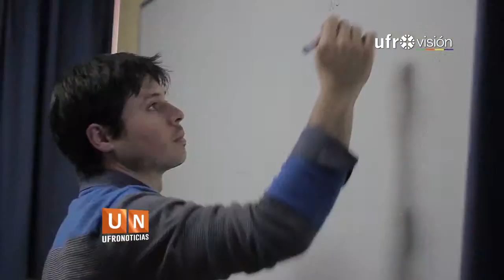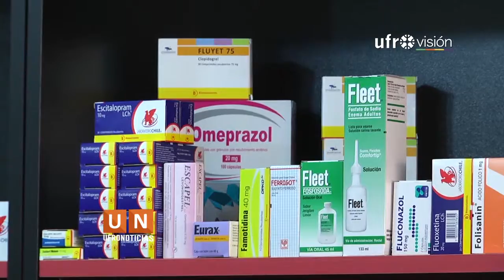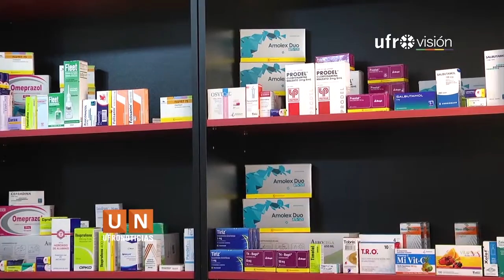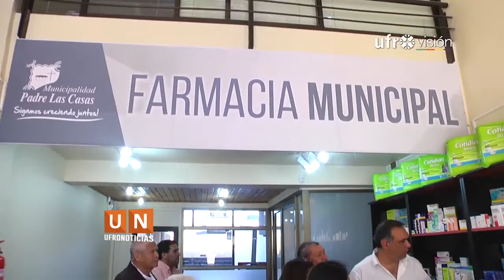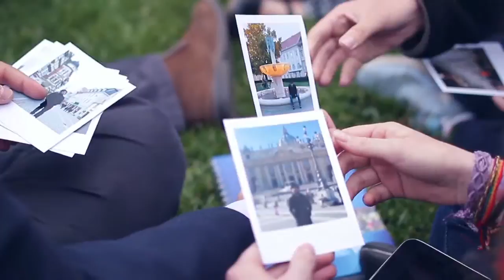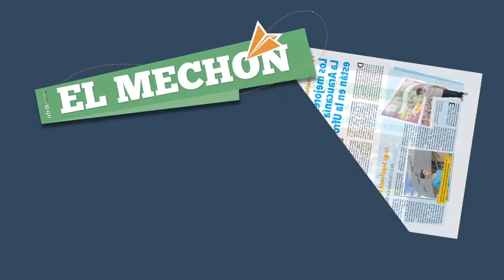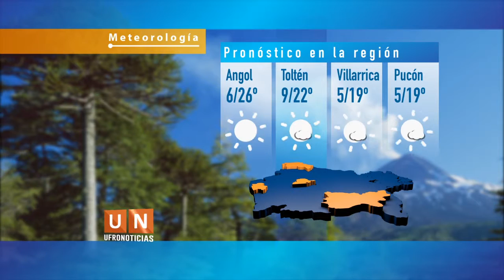Ufronoticias - Edición Central (24 de febrero de 2016) | UFROVISIÓN